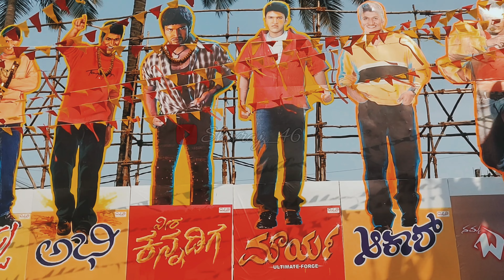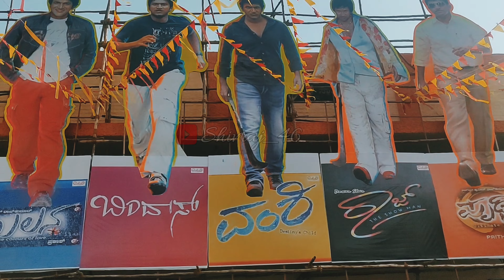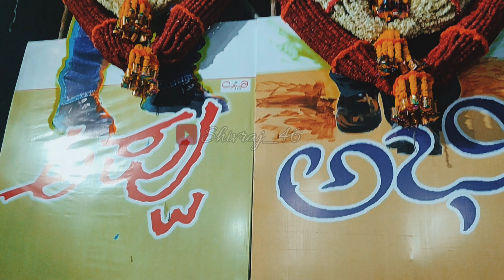James Celebration || Appu fever || ಅಪ್ಪು ಹಬ್ಬ || Raj dynasty || Pre release || Entertainment 03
Used Gears &  Applications
Camera = One plus 6T mobile / Go pro 9
Video Edit = Inshot (play store)
Thumbnail Edit = Pixel Lab (play store)